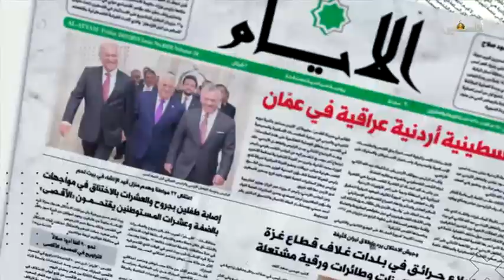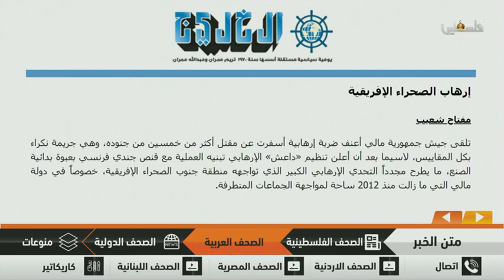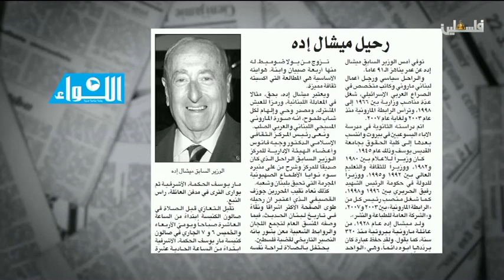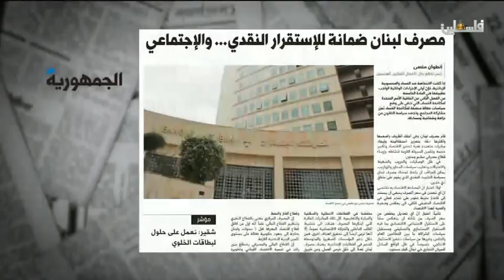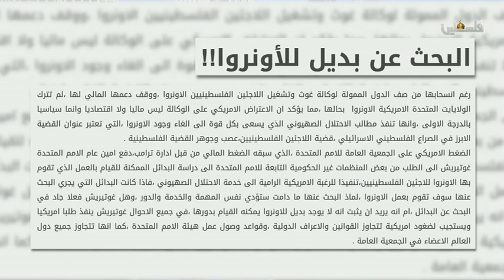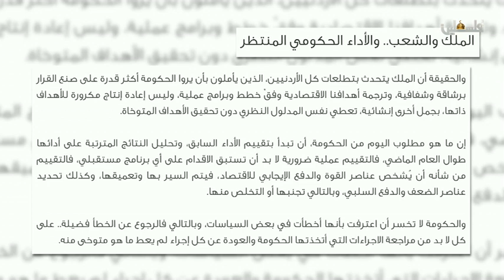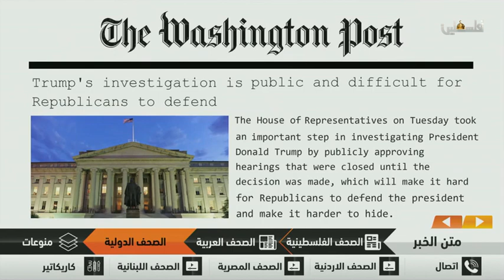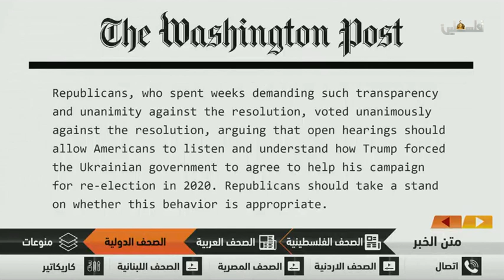متن الخبر 4/11/2019